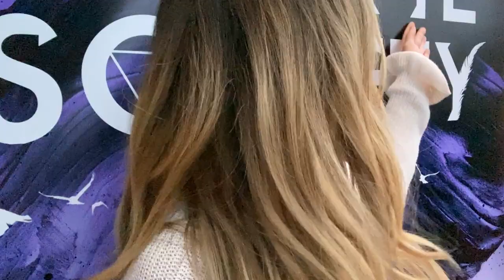Never Have I Ever with Zoe Sugg and Amy McCulloch (Book Edition)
Zoe Sugg and Amy McCulloch talks about their new book The Magpie Society - and play Never Have I Ever in the process! Told from two alternating view-points, this is the first book in a modern gothic thriller series that will have you gripped like no other book this year...
Sign up to our YA newsletter for more exclusive chapters, giveaways and the latest book news